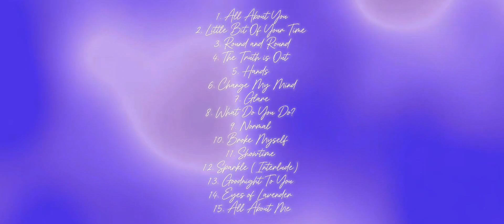Eyes of Lavender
The first trailer for the upcoming album, “Eyes of Lavender”
Coming this year!

Follow us for more!